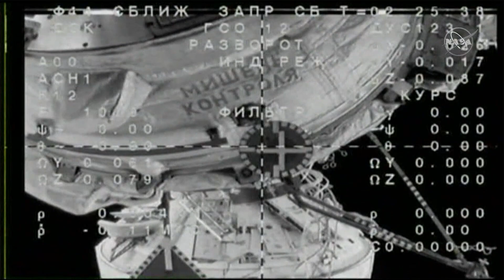David Saint-Jacques returns to Earth | CBC Kids News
Canadian astronaut David Saint-Jacques returned to Earth after six months on the International Space Station.

Photo credit: Alexander Nemenov/Reuters